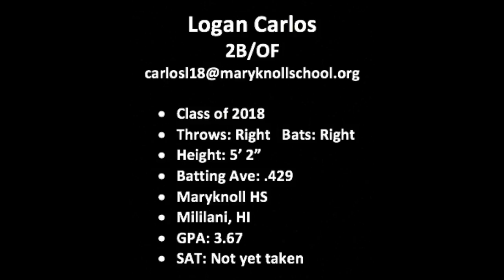Logan Carlos - Recruiting Video 2016-17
Class of 2018
Positions: 2B/OF
B/T:  R/R